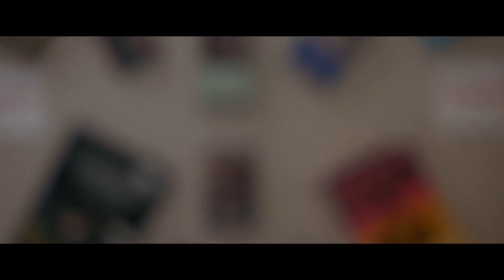The Midnight Sunset HD